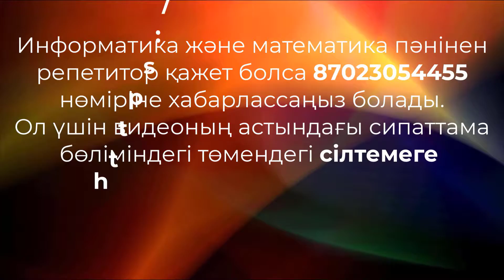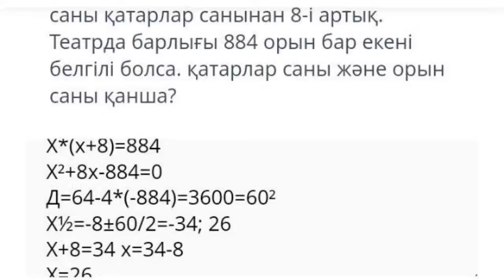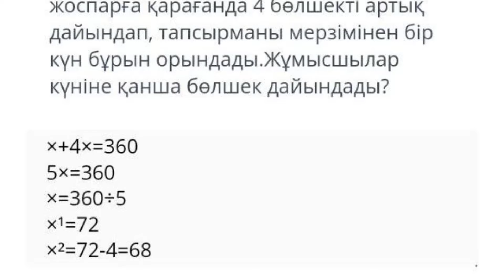8 сынып Алгебра 1 тоқсан БЖБ 1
8 сынып Алгебра БЖБ 1